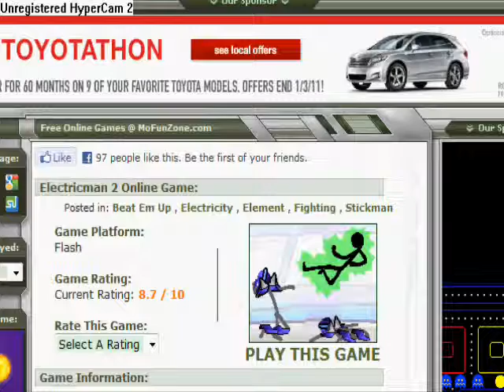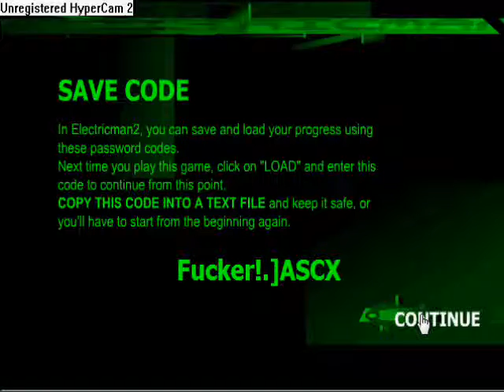Electric man 2: The Frozen